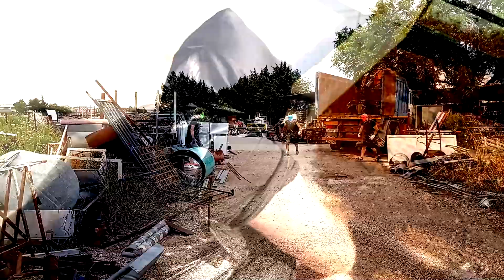Lo Jettatore - The Blattes [Official Video]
Sir Vape: vocal
Lord Baygon: guitar, bk vocal
Monsieur Flit: bass, bk vocal
Don Raid: drums, bk vocal